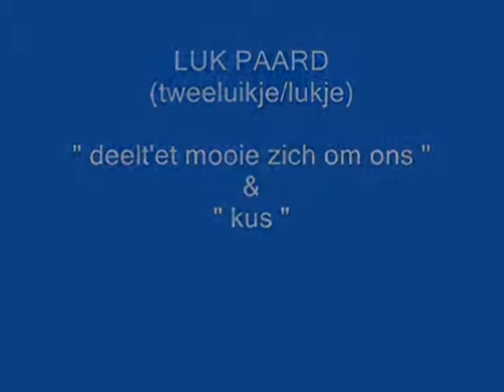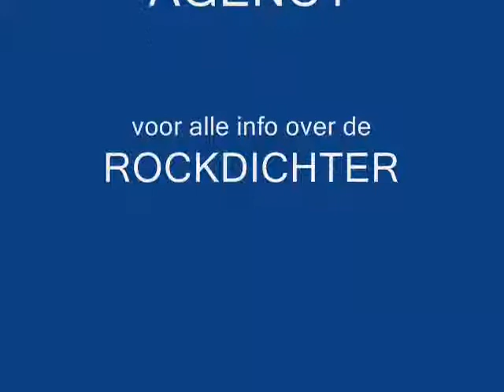"deelt'et mooie zich om ons" & "kus" luk paard (solo: tweeluikje/lukje)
'et verlange is immens...nou ja en dan begeef'k me aan de romantiek! (met dank aan chrissy hinde & UB40...voor de regeltjes vrij naar)